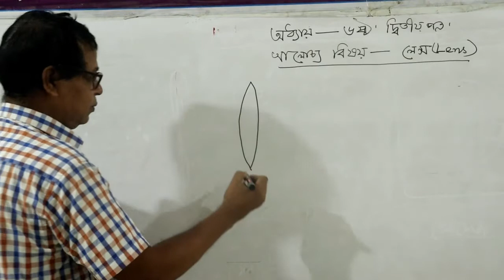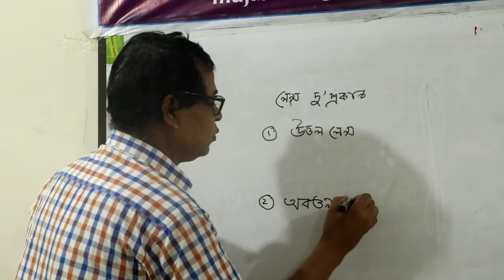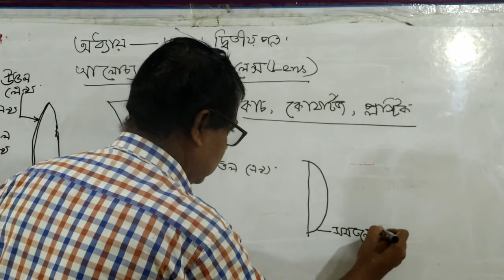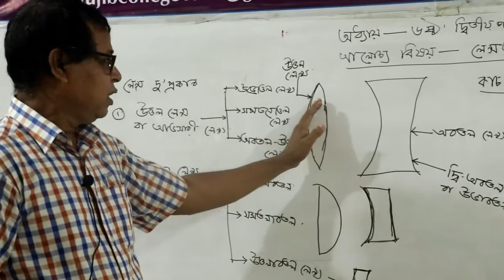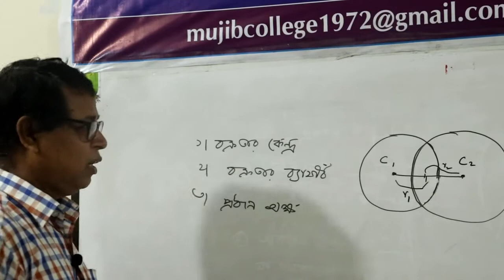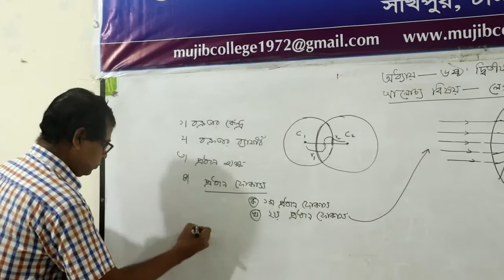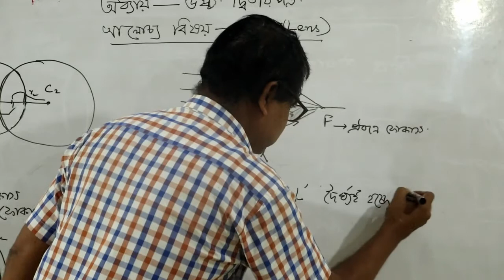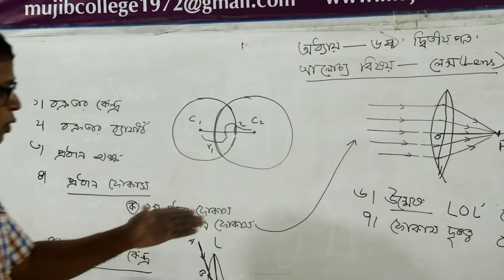পদার্থবিজ্ঞান ২য় পত্র। ৬ষ্ঠ অধ্যায়। লেন্স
মানিক লাল ভৌমিক, প্রভাষক, সরকারি মুজিব কলেজ, সখিপুর, টাঙ্গাইল